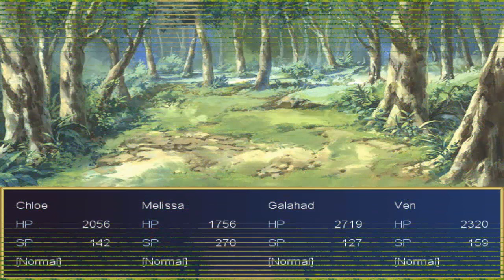Let's Play: Blood Ties - Part 10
In this episode we meet up with our new "allies" and learn that the world is pretty thoroughly screwed.  Oh well, I suppose the reason why I play games like this is to fix a problems that should be unfixable by definition.